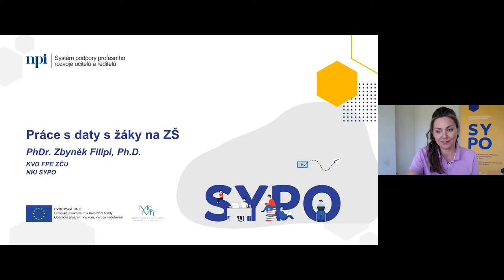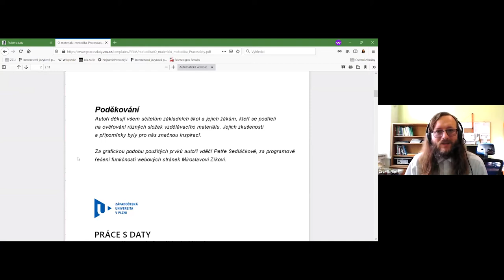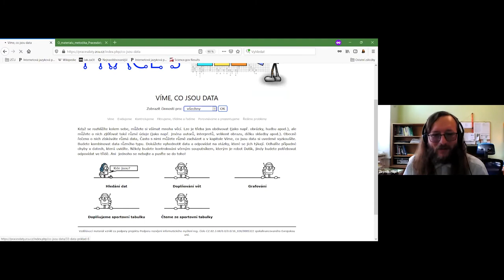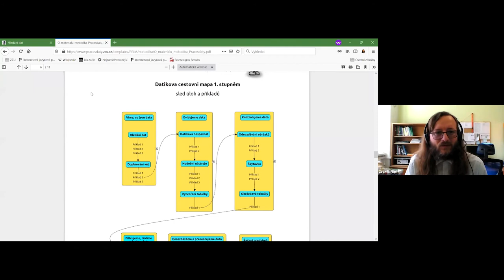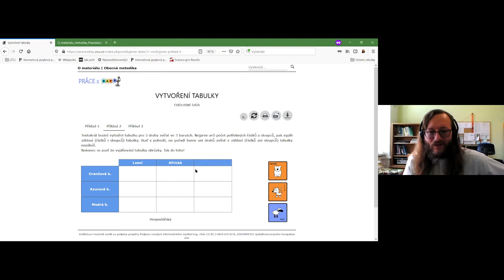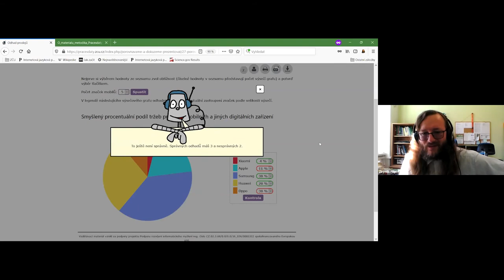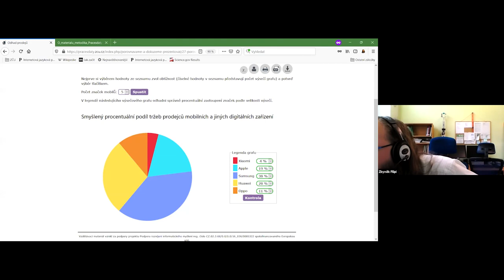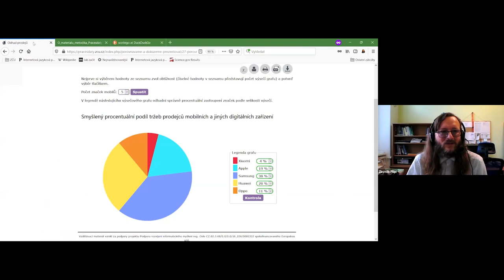ICT - Práce s daty s žáky na ZŠ - Z. Filipi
Lektor: PhDr. Zbyněk Filipi, Ph.D.

V rámci projektu Podpora rozvíjení informatického myšlení vznikly učebnice, které reflektují změny provedené v rámci tzv. malé revize RVP. Součástí obsahu nového vzdělávacího oboru Informatika se staly kromě jiného také okruhy data, informace, modelování a informační systémy. Ve webináři se zaměříme na s nimi související očekávané výstupy, které můžete naplnit při výuce na konci prvního a začátku druhého stupně s pomocí vzdělávacího materiálu Práce s daty, který je dostupný v on-line podobě. Zaměříme se také na evidenci, kontrolu a interpretaci dat i další činnosti, které s nimi můžeme dělat. Vše doprovodíme metodickými pokyny, jak k dané problematice ve výuce přistupovat, aby se mohlo rozvíjet informatické myšlení.